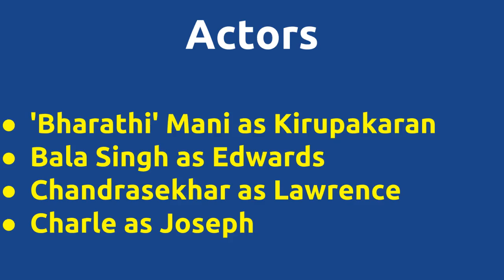Nanba Nanba |2002 movie |IMDB Rating |Review | Complete report | Story | Cast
Movie Title --- Nanba Nanba Unknown facts IMDB rating and Complete Report Cast -- Julie Ramadoss Rindhya as Lucy Shwetha as Janani Movie Details -- Music by - Chittey Prakash Produced by - Raja Vaidyanathan Running Time - 110 mins